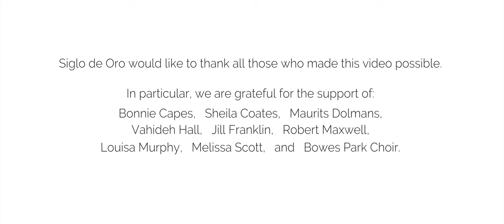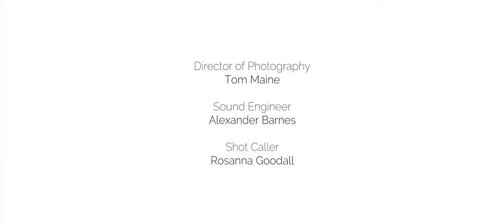Hieronymus Praetorius - Kyrie (Missa Tulerunt Dominum meum)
Help us continue our work by becoming a Friend of Siglo de Oro

Recorded at St Sepulchre's-without-Newgate, November 2016